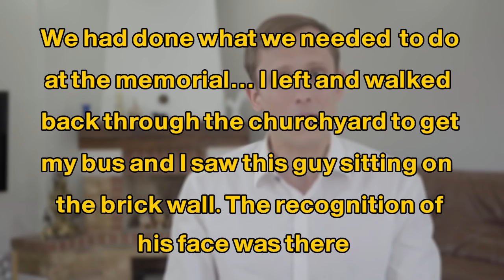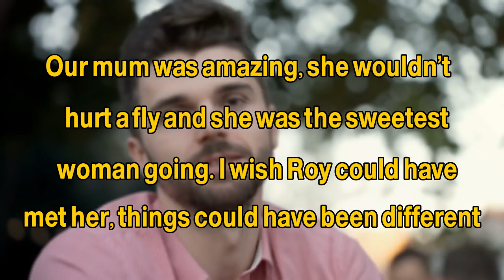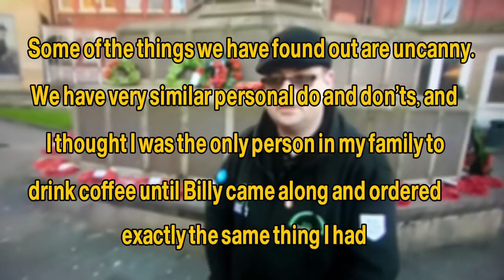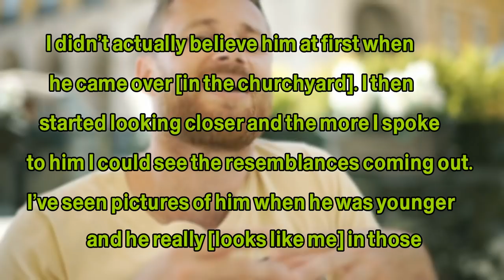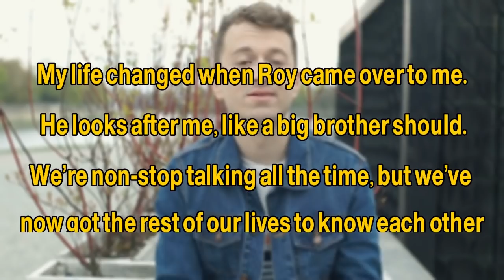Army Vet Gave A Homeless Guy A Smoke – And Suddenly Realized He Knew The Man’s Face